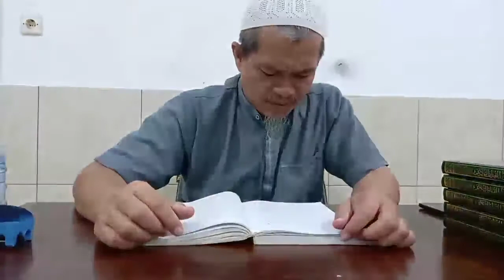49. Mulakhas Majrurat